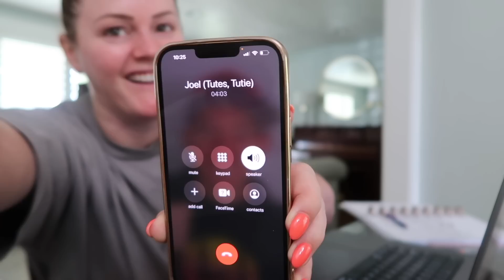First Lawn Lawn Day while my Parents are out of the Country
Bonnies Matching Set